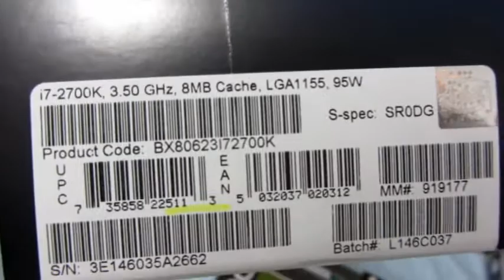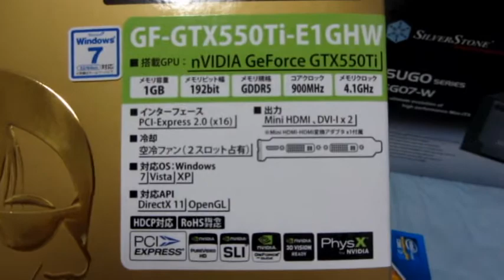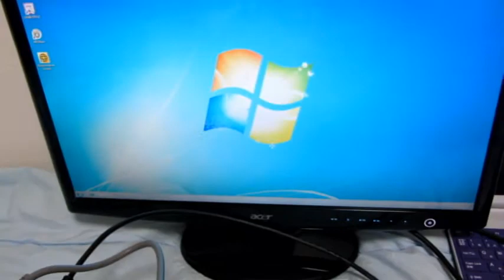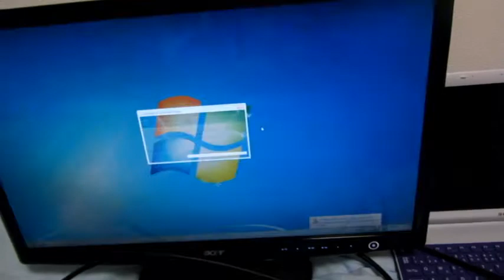gaming Mini-ITX 600watts i7 2700k 2x SSD Raid0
Silverstone SG07-W 600watts, Motherboard ASUS P8H67-I, Intel Core I7 2700K 3.50GHz, GeForce GTX550TI, OCZ SSD Agility RAID0 120GB(2X60Gb), DDR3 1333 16GB(2X8GB), Cpu Fan Scythe Apsalus 90